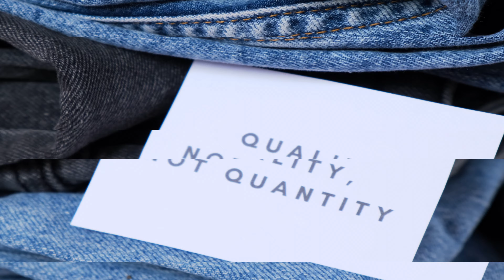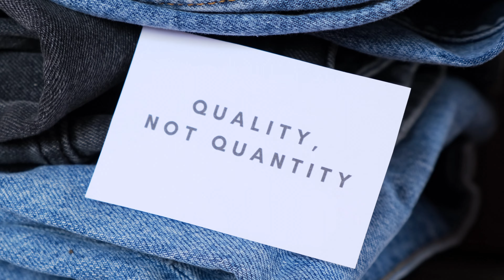Can Minimalism Transform Your Chaos into Calm?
Imagine waking up to a clutter-free bedroom and effortlessly choosing an outfit from a streamlined closet. This is the power of minimalism. In this video, we explore how adopting a minimalist lifestyle can simplify your daily routines, reduce stress, and create a serene home environment. From curating a capsule wardrobe to designing a functional living space, discover practical tips to transform chaos into calm.
Ready to embrace simplicity? Watch now and start your journey towards a more intentional and stress-free life.